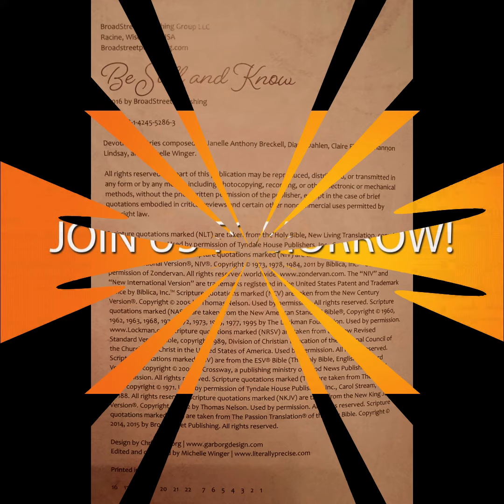Daily Inspirational Message - January 2nd